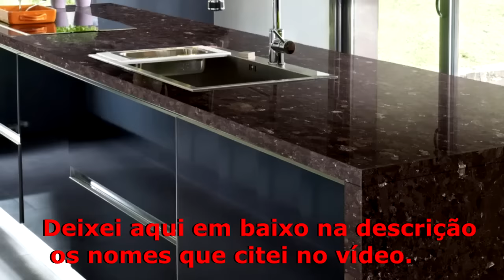Qual tipo de GRANITO escolher?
Você já teve dúvidas sobre qual GRANITO  escolher?

Pois é...essa é uma dificuldade muito comum, pois são muitas opções não é?

Por isso nesse vídeo eu escolhi alguns dos que eu mais uso e os mais usados no mercado para vocês conhecerem também.

Vou deixar aqui em  baixo os nomes dos granitos que citei em vídeo para vocês pesquisarem mais sobre eles .

BRANCO:

-Siena
-Itaúnas
-Arabesco
-Dallas
-Ceará
-Polar

PRETO:

- São Gabriel
-Aracruz
-Indiano
-Via láctea

AMARELO:

-Humaitá
-Santa Cecília
- Icaraí
-Ornamental
-Maracujá
-Florença

MARROM:
- Bahia
-Café imperial
-Tabaco
- Absoluto

CINZA:

-Ocre Itabira
-Andorinha

VERMELHO:

- Brasília.
- Itaipú.

ROSA:

-Raíssa.
-Capri.
-Pink.
-Iracema.

AZUL:

-Bahia
-Norueguês
-Estelar

VERDE:

-Ubatuba
- Bambu
- Bahia
-Pérola